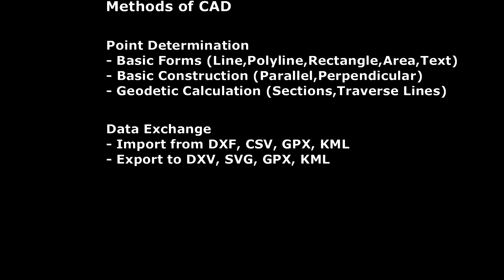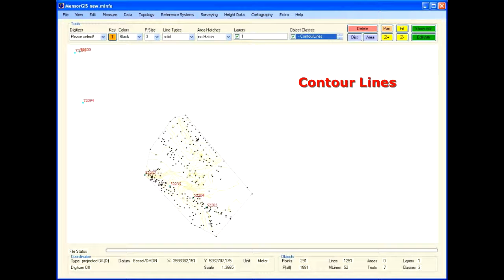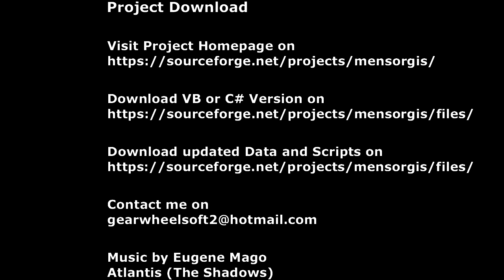Learning GIS in Theory and Application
Learning GIS in theory and application with MensorGIS (Open Source)
- Projects based on VB.NET and C#.NET
- Scripts on GIS and Adjustment Theory
- Tutorials and Sample Data